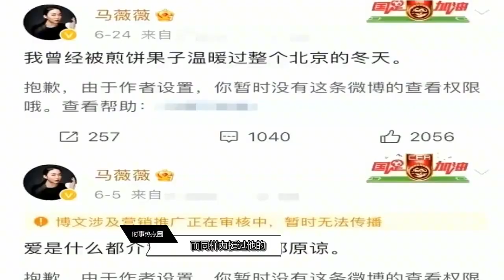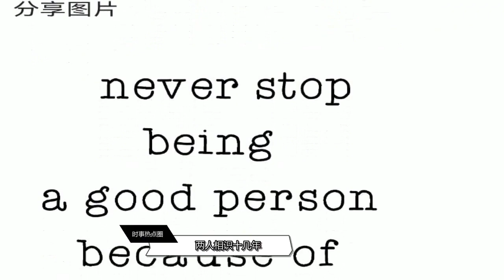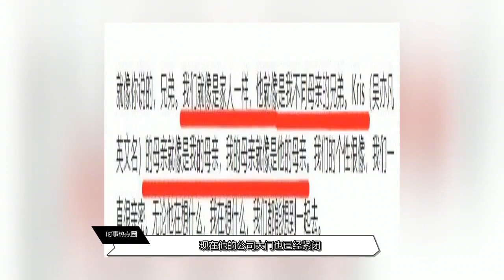【娱乐第一线】吴亦凡被昔日好兄弟发博内涵！关系曾亲如家人，却在18年闹翻